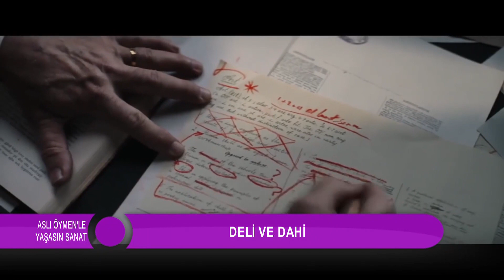Yazar Gül İrepoğlu'nun Yazdığı Eserler Gerçek Mi Kurgu Mu?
ASLI ÖYMEN'LE YAŞASIN SANAT
BÖLÜM 43 - PART2
Konuk: Sanat Tarihçisi / Yazar Prof.Dr. Gül İrepoğlu